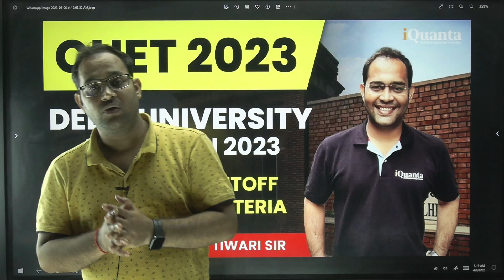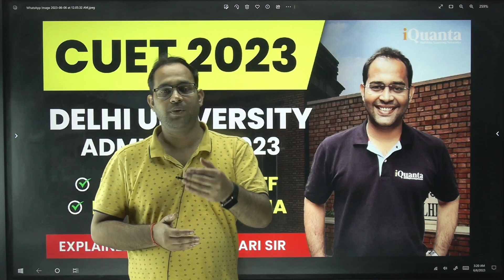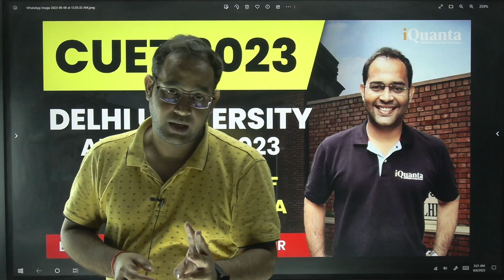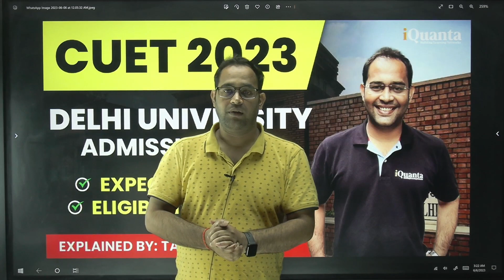DU Expected Cut Off | North/ South & Off Campus| Eligibility Criteria